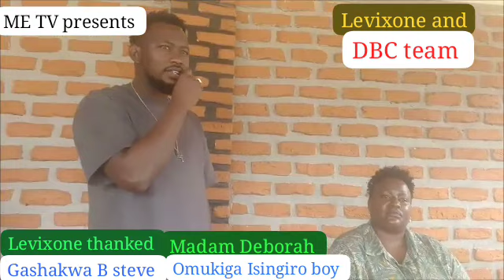Levixone’s Heartfelt Thanks 2 Madam Deborah | Western Artists Set to Shine @Levixone Live in Mbarara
In this heartfelt video, gospel artist Levixone extends his gratitude to Madam Deborah for her unwavering support and encouragement. He also assures artists from western Uganda that they’ll have a place to shine on stage at the Levixone Live concert in Mbarara! Set for November 30, 2024, at University Inn, this concert promises to be a night of powerful worship and amazing performances from regional talent. Don’t miss this celebration of unity, support, and uplifting gospel music. Grab your tickets and join us in Mbarara for an unforgettable night!